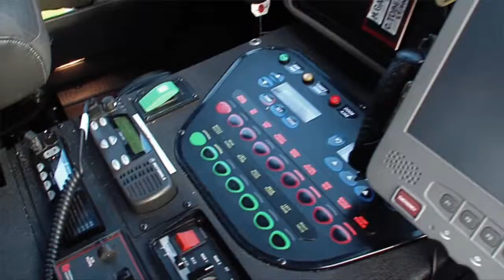AEV Music Video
AEV was in need of a music video highlighting their manufacturing process and custom vehicles in action. The primary video was filmed by us and included clips from customer agencies throughout the US. It was edited using Premiere Pro. Graphics, compositing and color correction were done in After Effects. 3d Animation in Cinema 4d, and audio sweetening and final mix downs completed in Audition. Scripting and project managment by Impact! MediaWorks